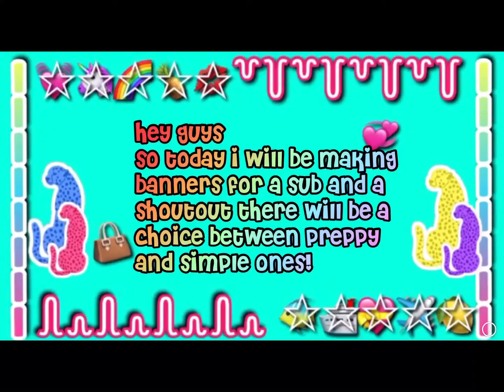✨Doing banner coms! for a sub and shoutout✨